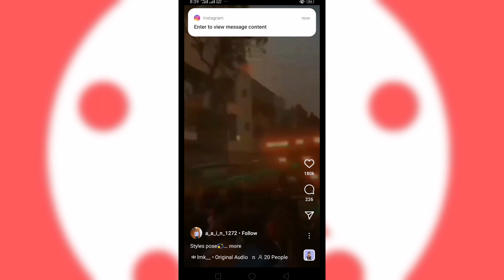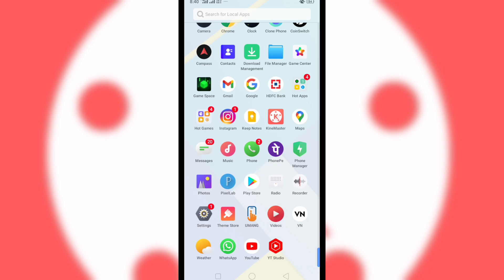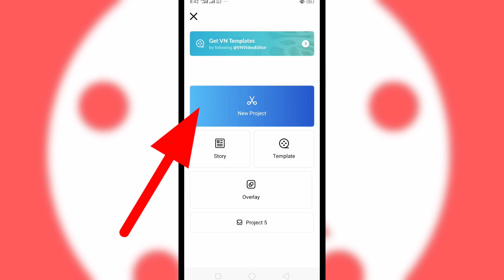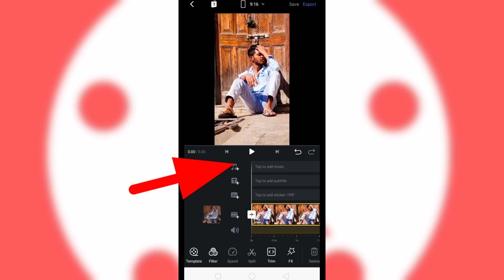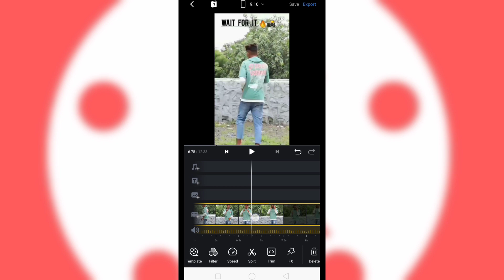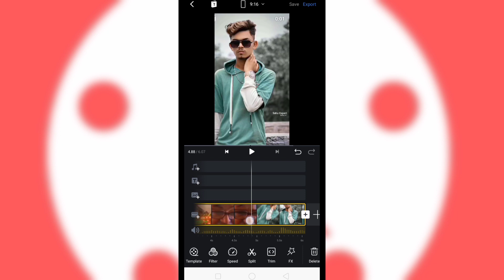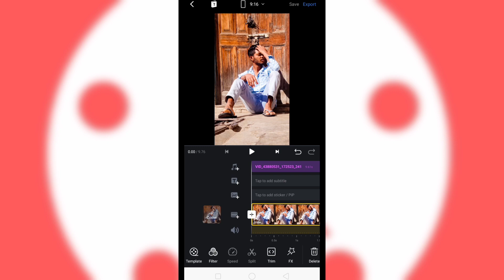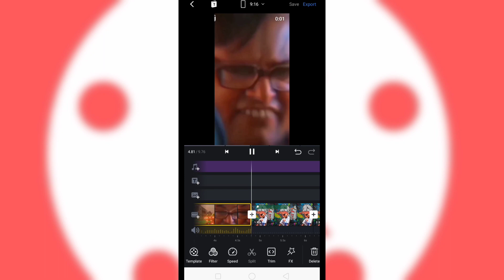Nachne ka paisa lega kya video kaise banaye| How to make nachne ka paisa lega kya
Follow on